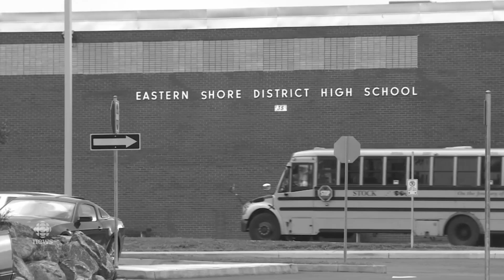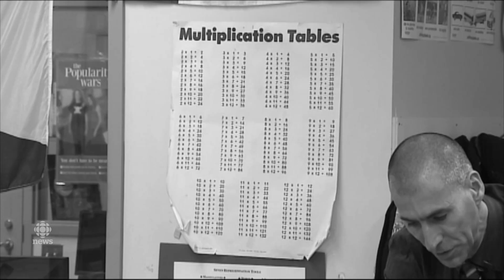Education to take centre stage during the House of Assembly's spring session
Education reform, strike mandates, a PC Party leadership race and marijuana legislation, this spring's session at the House of Assembly in Halifax, Nova Scotia will be an interesting one. CBC's Mike Gorman and Jean Laroche explain.